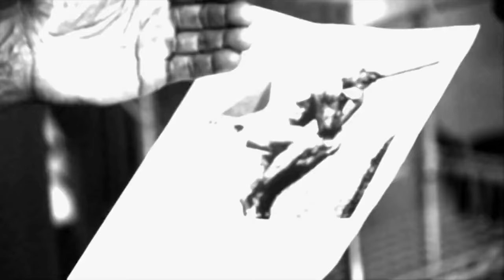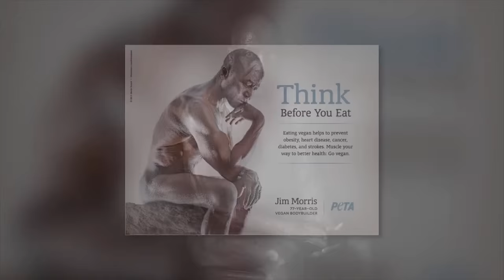VEGAN & TRÄNING, min upplevelse.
Jag berättar om min upplevelse med träning på en växtbaserad kost och jämför med mina tidigare erfarenheter på en kost som kretsade kring animalier och protein. Vad funkade, och vad funkade inte?

Viktor på instagram: viktorherbivor
Lisa på instagram: lisaukarlsson